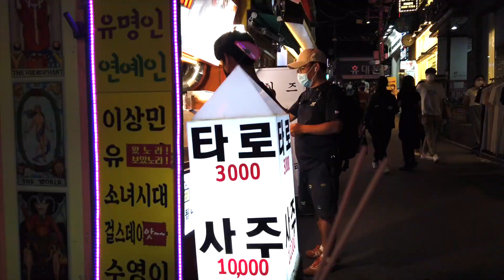[Online Travel] Street View of Seoul(Hongdae) ⑥ / South Korea